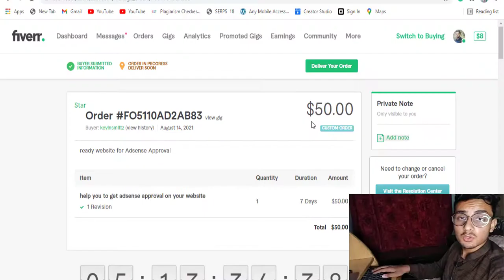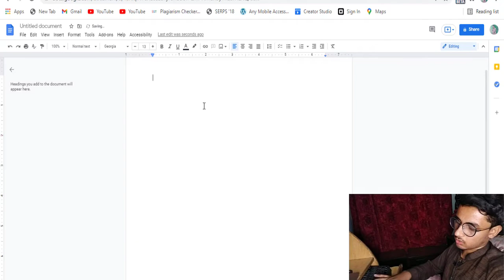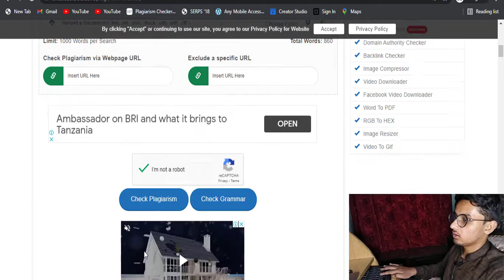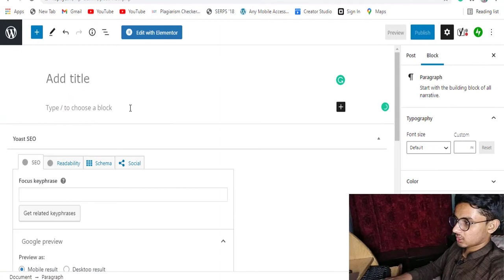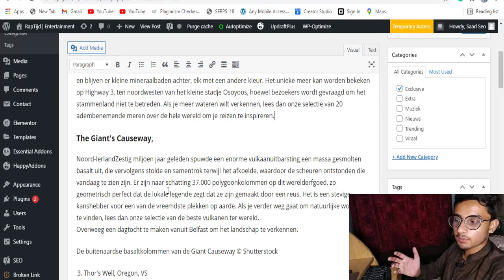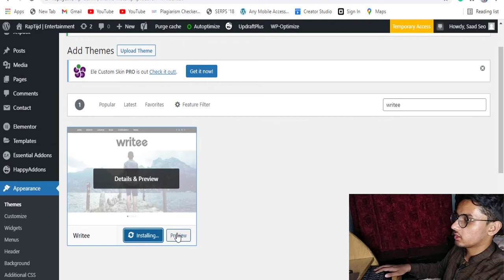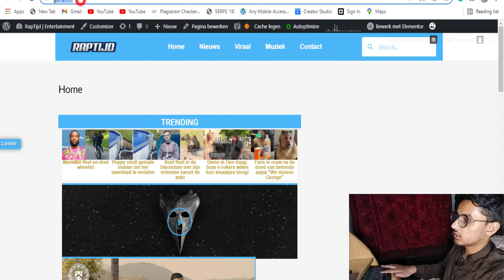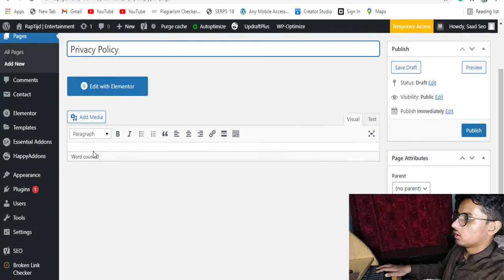I Earned 50$ in just 30 mins | Live Data Entry Work Demo For Beginners | Data Entry Work on FIverr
In this video, I’m going to show you How I I Earned 50$ in just 30 mins😀. Live Data Entry Work Demo For Beginners. Data Entry Work on Fiverr
After watching this video, you can learn how to earn money by doing data entry work for your clients on fiverr
To earn money through data entry jobs is quite easy but first, you need to learn how to do data entry work.

Must Join My Telegram Channel.

Topics Covered in This Video:
data entry on fiverr
data entry work without investment
how to earn money with data entry 2021